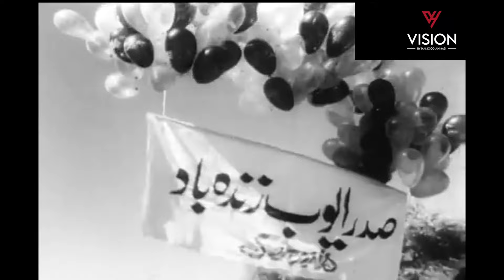"Unveiling History: Fatima Jinnah and General Ayub Khan in Pakistan Election Campaign"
DM FOR PAID PORTRAITS PORTFOLIOS

Step back in time with us as we explore the captivating Pakistan Election Campaign featuring two pivotal figures - Fatima Jinnah and General Ayub Khan. Join us on a journey through the political landscape of that era, examining the dynamics, challenges, and significant moments that shaped Pakistan's history. Gain insights into the remarkable contributions of Fatima Jinnah and the leadership of General Ayub Khan during this crucial electoral period.

Hamood Ahmad
Cinematographer
Cinematography
Cinematics
Budapest
Hungary
Traveling